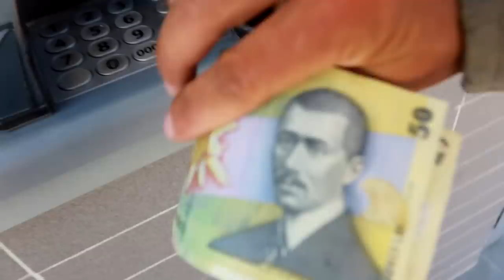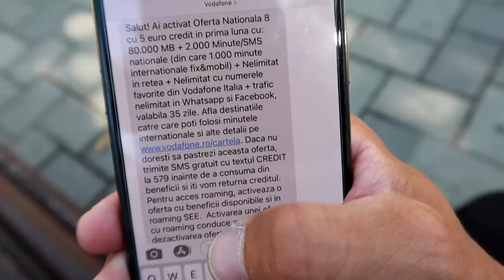100 DIENŲ KELIONĖJE | A&Q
Prisidėti kelionei gali:
►Kanalo narystė
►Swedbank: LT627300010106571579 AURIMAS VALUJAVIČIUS